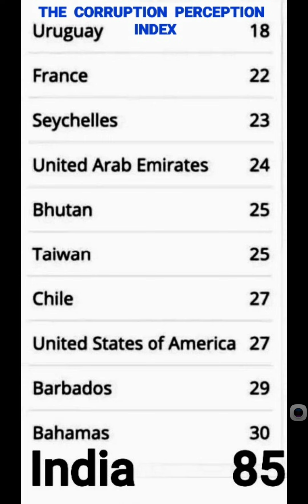THE CORRUPTION PERCEPTION INDEX Position of India corruption rank is too dangerous